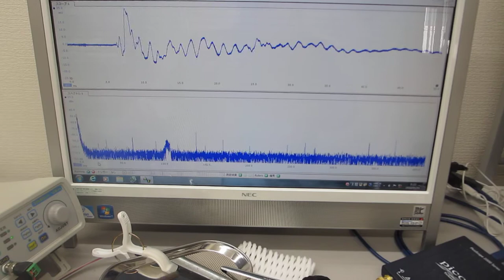表面弾性波の相互作用を確認する超音波実験